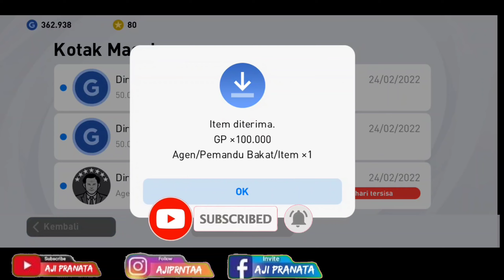ICONIC MOMENT JUVENTUS, REAL MADRID DAN POTW TERBARU ~PES 2021 MOBILE~